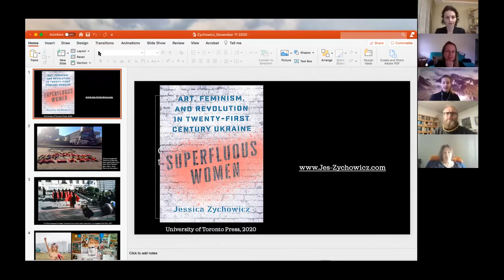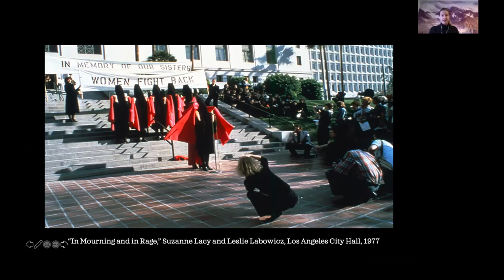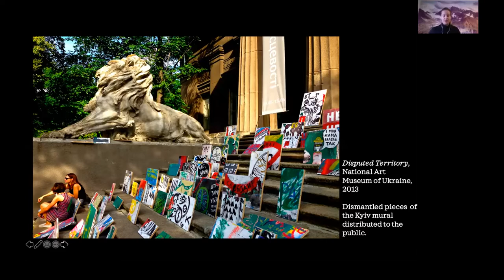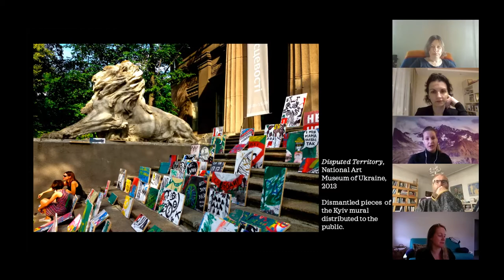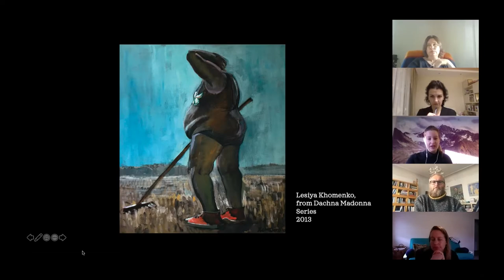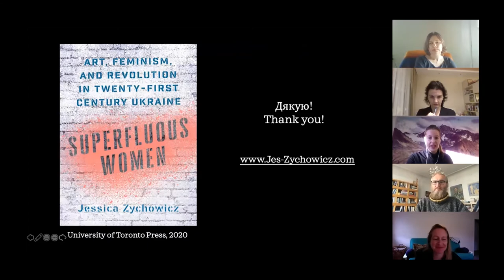Virtual Book Presentation and Discussion, Dr. Jessica Zychowicz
Virtual Book Presentation and Discussion Superfluous Women: Feminism, Art, and Revolution in Twenty-First Century Ukraine by Dr. Jessica Zychowicz.

Discussants:
Oksana Briukhovetska, Artist, Curator and Publicist, Kyiv, Ukraine.
Dr. Mayhill C. Fowler, Associate Professor of History at Stetson University, DeLand, FL, USA; U.S. Fulbright Scholar 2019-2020 in Ukraine.
Dr. Tamara Martsenyuk, Associate Professor of Sociology at the National University of “Kyiv-Mohyla Academy”, Kyiv, Ukraine; Gender Expert of Ukrainian Helsinki Human Rights Union; Fulbright Scholar 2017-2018 at the Harriman Institute, Columbia University, New York, NY.

Moderator: Peter Straton Bejger, Filmmaker based in San Francisco, CA, USA; U.S. Fulbright Scholar 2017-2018 in Ukraine.

Organizer: Fulbright Program in Ukraine